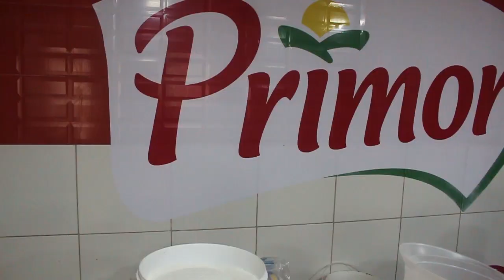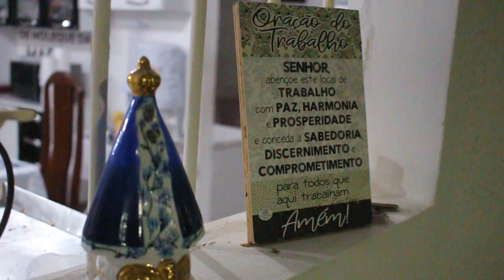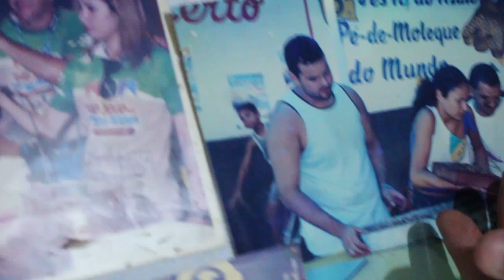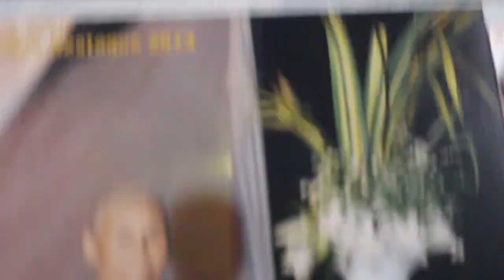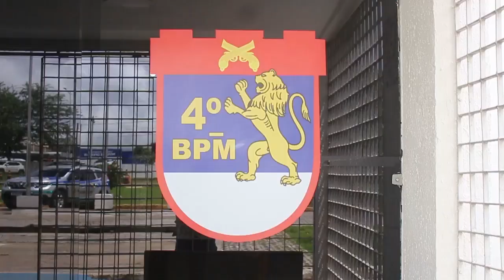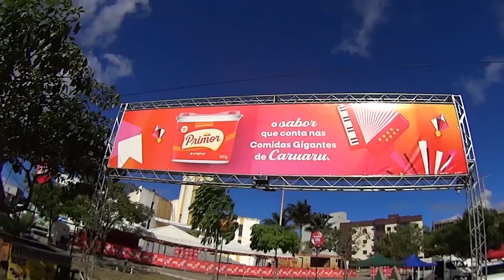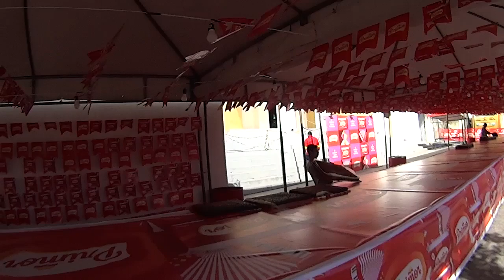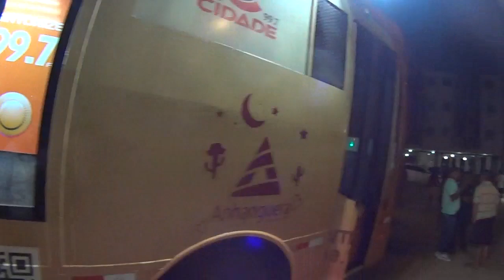O Maior Pé de Moleque do Mundo (Documentário)